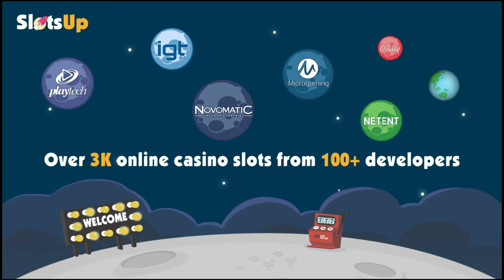Unicorn Reels slot machine by Wazdan gameplay ★ SlotsUp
Unicorn Reels by Wazdan comes with 5 reels and 10 paylines & bet range from 0.10 up to 100.00
This progressive slot also featured with Bonus Buy Free Spins Medium Volatility Multipliers Scatters Wild Symbol.